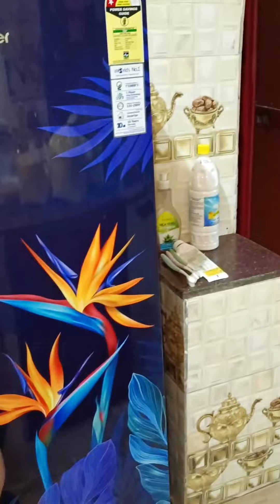begun er akta niramish recipe share korlam || cooking vlog